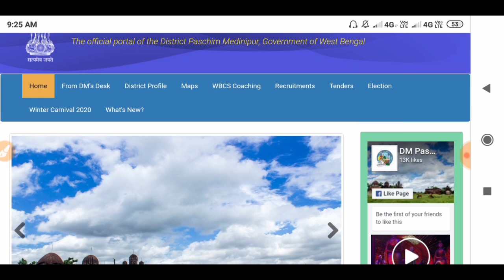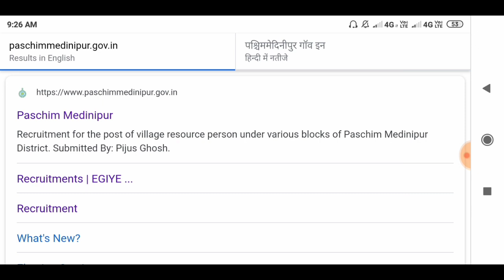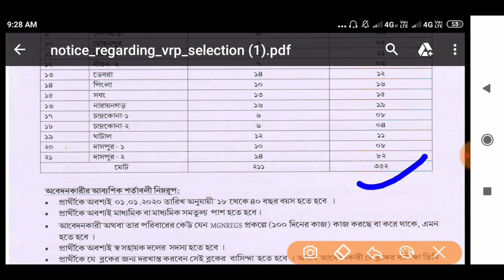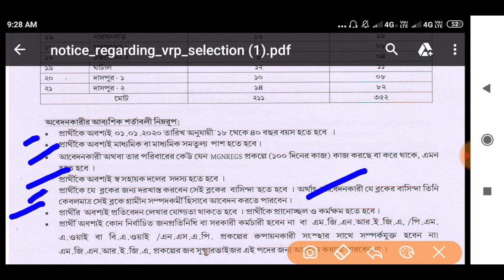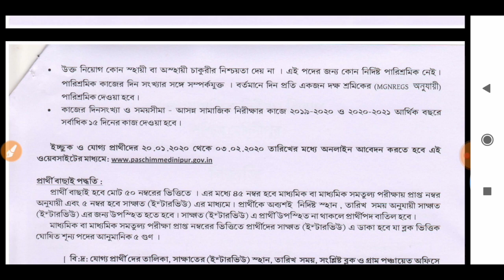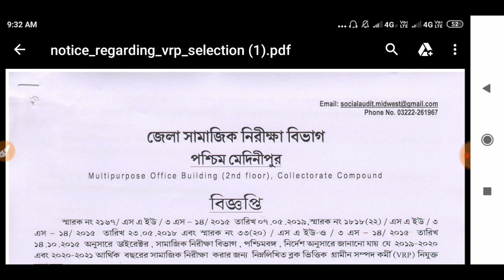VRP NEWS TODAY | গ্রামীন সম্পদ কর্মী পদে নিয়োগ | Gramin sampad karmi recruitment 2020